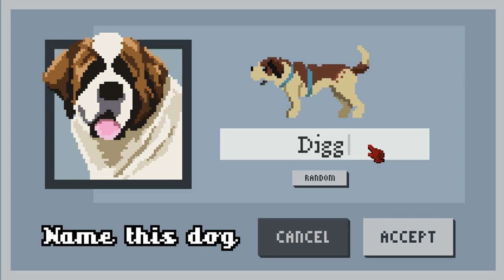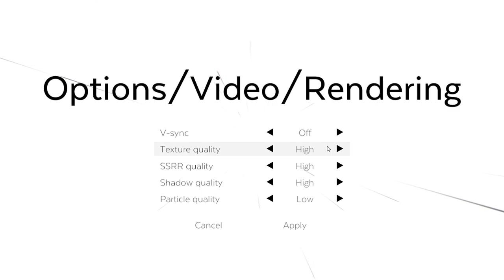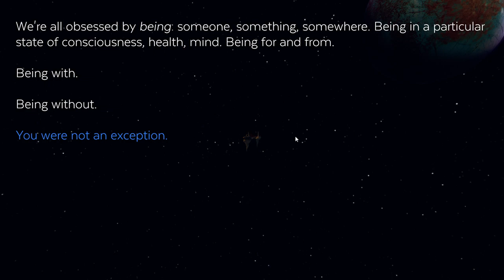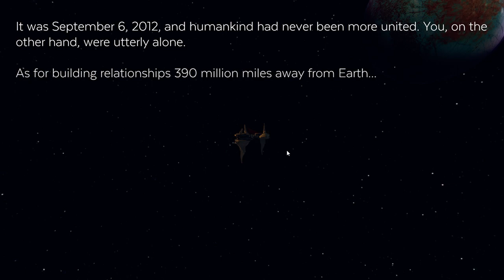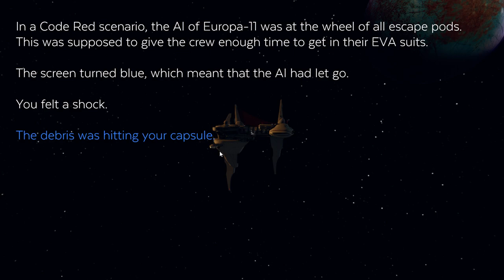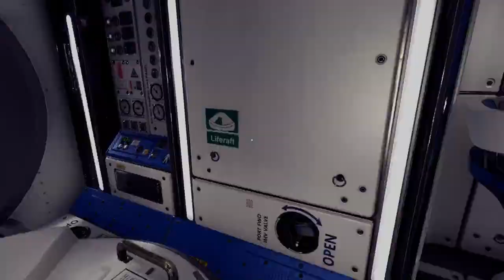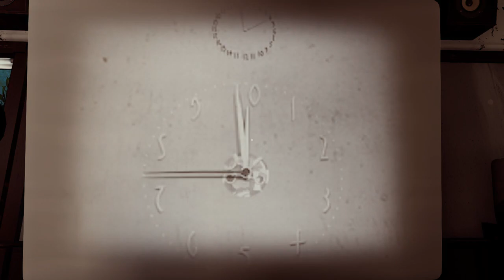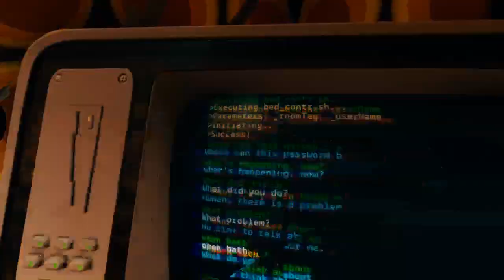PentaLIVE - 7/24/2017 [More Grab Bag]